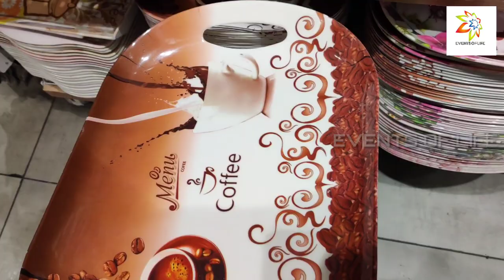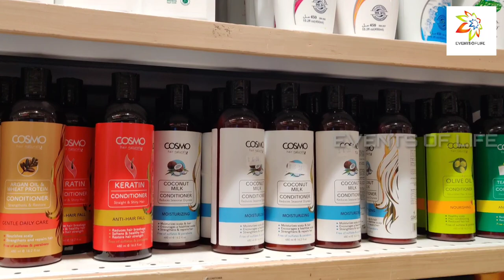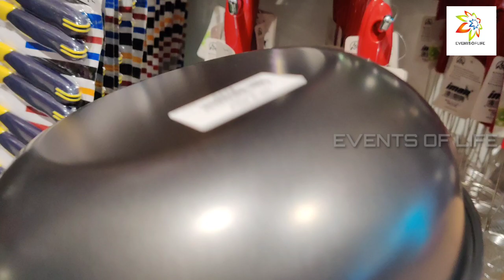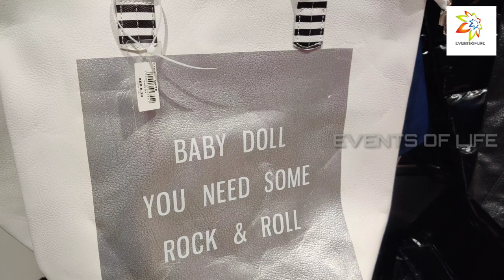VERY CHEAPEST SHOP IN DUBAI - ALL ITEMS 1 TO 6 DHS ONLY - A MUST VISIT PLACE IN UAE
A LOVELY SHOP IN DUBAI.

ENJOY YOUR TRIP IN DUBAI

biryani book
Start reading it for free
Proverbs book